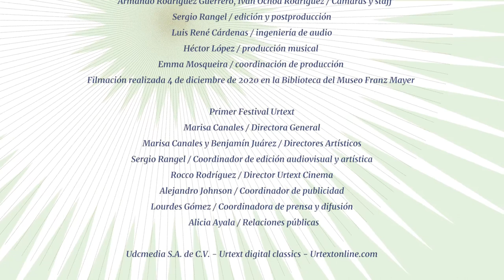1er FESTIVAL URTEXT / Recital Flauta y Guitarra / Marisa Canales, flauta - Jaime Márquez, guitarra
Disfruta de Marisa Canales - Jaime Márquez en este concierto interpretando un programa de los compositores Astor Piazzolla, José Luis Martínez, Maurice Ravel, Gabriela Ortíz, Ian Krouse.